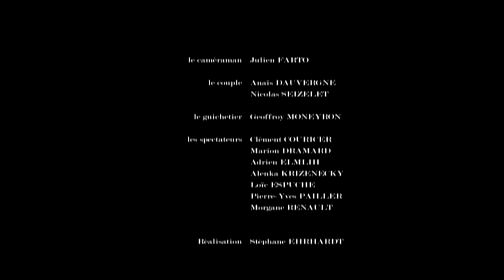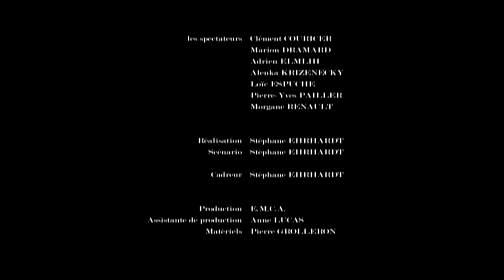Cinema de Stéphane Erhardt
Film de fin d'études réalisé par Stéphane ERHARDT

L'équipe MagelisTV